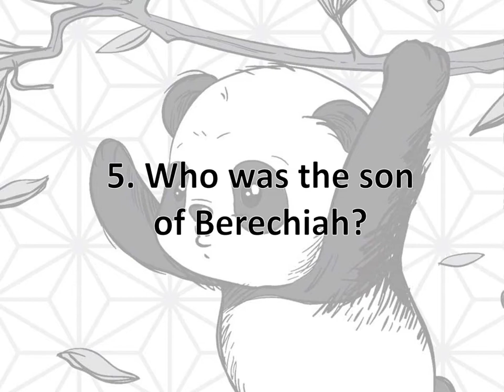Bible Quiz in English || Matthew 23 || Spiritual Awakening